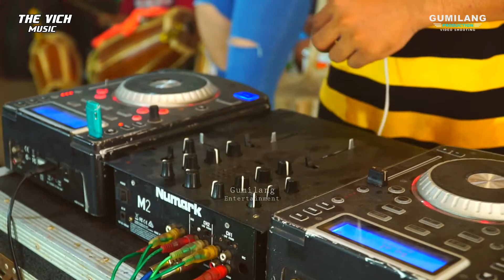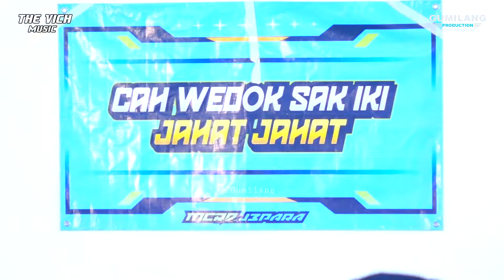THE VICH MUSIC - DJ VIKI ALL ARTIST - HAPPY PARTY TEAM R SEDULURAN SELAWASE